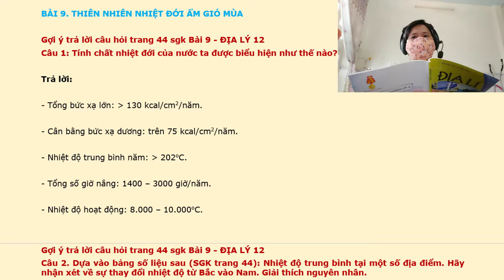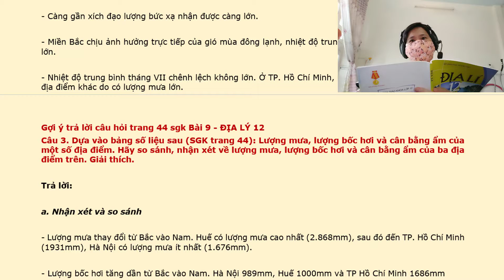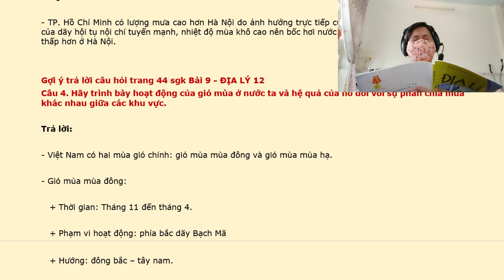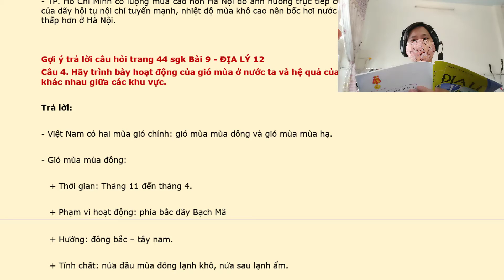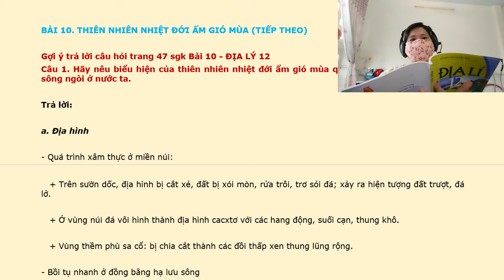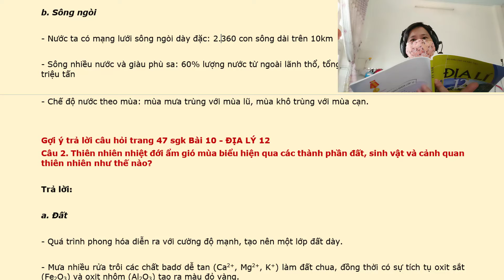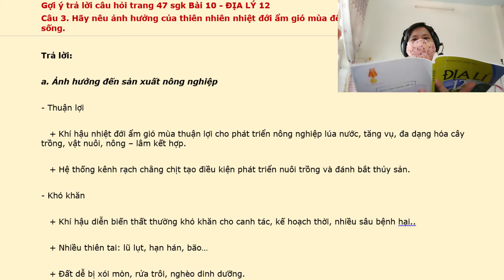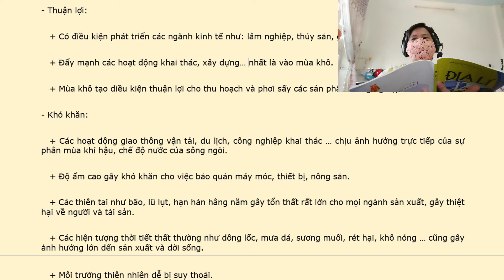Giải bài tập SGK môn ĐỊA LÝ 12 - Bài 9 - Bài 10. THIÊN NHIÊN NHIỆT ĐỚI ẨM GIÓ MÙA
24. ĐỊA LÝ 12
Trả lời câu hỏi & Giải bài tập trong sách giáo khoa (SGK) môn ĐỊA LÍ 12
Tác giả: Nhiều tác giả | Nhà xuất bản: GIÁO DỤC - 2019
Người đọc: PHƯƠNG THƠM
Bài 1: Việt Nam trên đường đổi mới và hội nhập
Bài 2: Vị trí địa lí, phạm vi lãnh thổ
Bài 3: Thực hành: Vẽ lược đồ Việt Nam
Bài 4: Lịch sử hình thành và phát triển lãnh thổ
Bài 5: Lịch sử hình thành và phát triển lãnh thổ (tiếp theo)
Bài 6: Đất nước nhiều đồi núi
Bài 7: Đất nước nhiều đồi núi (tiếp theo)
Bài 8: Thiên nhiên chịu ảnh hưởng sâu sắc của biển
Bài 9: Thiên nhiên nhiệt đới ẩm gió mùa
Bài 10: Thiên nhiên nhiệt đới ẩm gió mùa (tiếp theo)
Bài 11: Thiên nhiên phân hóa đa dạng
Bài 12: Thiên nhiên phân hóa đa dạng (tiếp theo)
Bài 13: Thực hành: đọc bản đồ địa hình, điền vào lược đồ trống một số dãy núi và đỉnh núi
Bài 14: Sử dụng và bảo vệ tài nguyên thiên nhiên
Bài 15: Bảo vệ môi trường và phòng chống thiên tai
Bài 16: Đặc điểm dân số và phân bố dân cư ở nước ta
Bài 17: Lao động và việc làm
Bài 18: Đô thị hóa
Bài 19: Thực hành: Vẽ biểu đồ và phân tích sự phân hóa về thu nhập bình quân theo đầu người giữa các vùng
Bài 20: Chuyển dịch cơ cấu kinh tế
Bài 21: Đặc điểm nền nông nghiệp nước ta
Bài 22: Vấn đề phát triển nông nghiệp
Bài 23: Thực hành: Phân tích sự chuyển dịch cơ cấu ngành trồng trọt
Bài 24: Vấn đề phát triển ngành thủy sản và lâm nghiệp
Bài 25: Tổ chức lãnh thổ nông nghiệp
Bài 26: Cơ cấu ngành công nghiệp
Bài 27: Vấn đề phát triển một số ngành công nghiệp trọng điểm
Bài 28: Vấn đề tổ chức lãnh thổ công nghiệp
Bài 29: Thực hành: Vẽ biểu đồ, nhận xét và giải thích sự chuyển dịch cơ cấu công nghiệp
Bài 30: Vấn đề phát triển ngành giao thông vận tải và thông tin liên lạc
Bài 31: Vấn đề phát triển thương mai, du lịch
Bài 32: Vấn đề khai thác thế mạnh ở Trung du và miền núi Bắc Bộ
Bài 33: Vấn đề chuyển dịch cơ cấu kinh tế theo ngành ở Đồng bằng sông Hồng
Bài 34: Thực hành: Phân tích mối quan hệ giữa dân số với việc sản xuất lương thực ở Đồng bằng sông Hồng
Bài 35: Vấn đề phát triển kinh tế - xã hội ở Bắc Trung Bộ
Bài 36: Vấn đề phát triển kinh tế - xã hội ở Duyên hải Nam Trung Bộ
Bài 37: Vấn đề khai thác ở thế mạnh Tây Nguyên
Bài 38: Thực hành: So sánh về cây công nghiệp lâu năm và chăn nuôi gia súc lớn giữa vùng Tây Nguyên với Trung du và miền núi Bắc Bộ
Bài 39: Vấn đề khai thác lãnh thổ theo chiều sâu ở Đông Nam Bộ
Bài 40: Thực hành: Phân tích tình hình phát triển công nghiệp ở Đông Nam Bộ
Bài 41: Vấn đề sử dụng hợp lí và cải tạo tự nhiên ở Đồng bằng sông Cửu Long
Bài 42: Vấn đề phát triển kinh tế, an ninh quốc phòng ở Biển Đông và các đảo, quần đảo
Bài 43: Các vùng kinh tế trọng điểm
Bài 44: Tìm hiểu địa lí tỉnh, thành phố
Bài 45: Tìm hiểu địa lí tỉnh, thành phố (tiếp theo)

Kho sách nói dành cho người mù